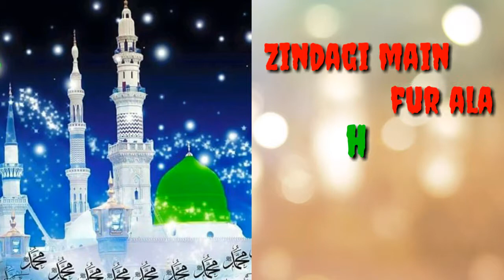Ramzan Mubarak whatsaap status ubaish khan 2019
Hi